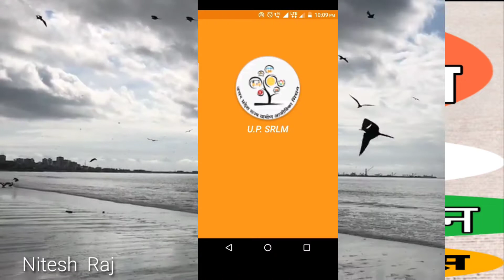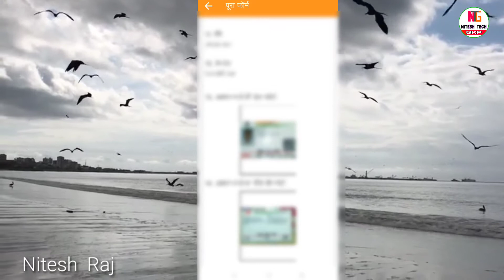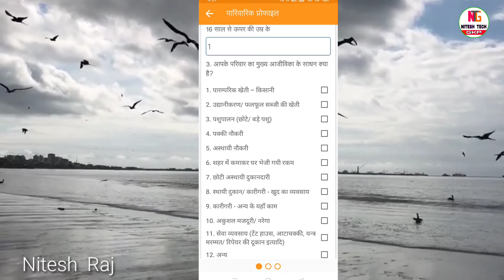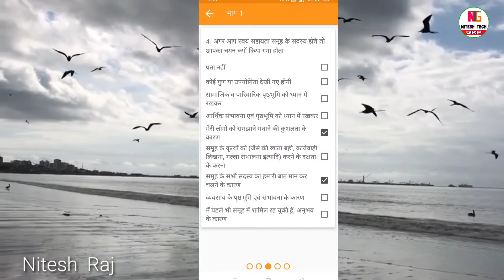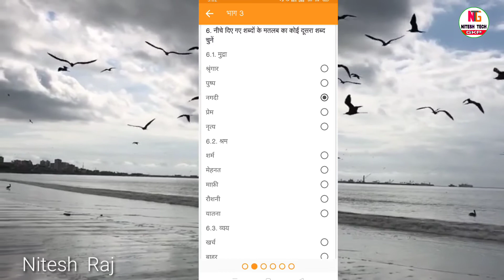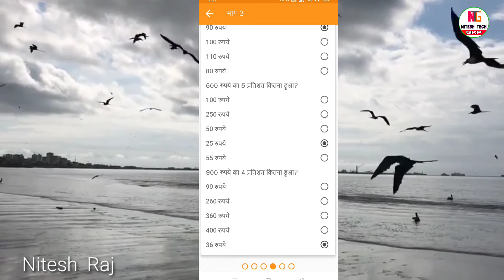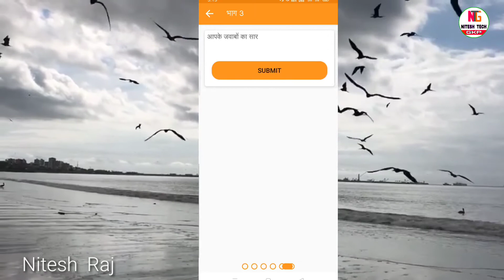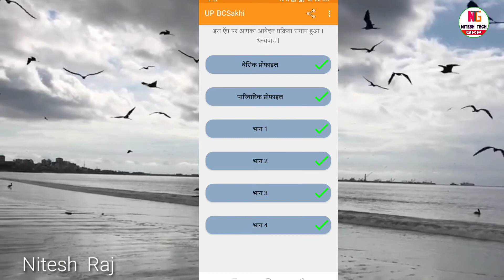up bc sakhi registration kaise kare| Full Information BC Shakhi , Up bank sakhi registration process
Hello Friends,
Is video me hum janege kaise aap UP BC SHAKHI yojana ke liye apply kar shakte hai
Full information

For busness enqury:-
Telegram channel Join :-
My equpment:-
Tripod

Up bank sakhi yojna kya hai,
Up bank sakhi yojna online avedan,
Ragistration for banking sakhi yojana,
Bc sakhi yojna me pangikaran kaise kare,

UP Banking Sakhi Scheme Online Form,
Bank sakhi yojna kya hai aur kese kam karna hai,
Uttar Pradesh Banking
Sakhi yojana | BC Sakhi | âes rt | How to apply
BC Sakhi Yojana | Bank Sakhi Yojna | Banking Sakhi
Yojana Banking Correspondent Sakhi Yojana |R
T&R afe TRE ZI| BC Sakhi Yojana Registration
Bank Sakhi Salary | UP Banking Sakhi in Hindi,
bc sakhi app,bc sakhi app kaha se download kare,